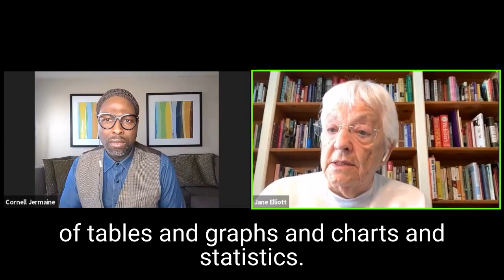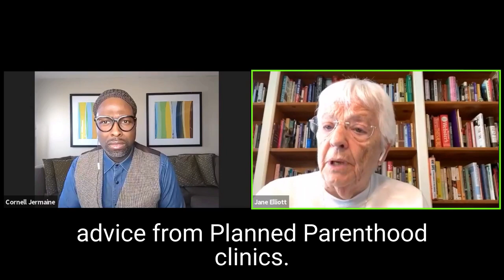Jane Elliott on the REAL Regarding ABORTION in America (Throwback)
I talk with an international teacher, lecturer, diversity trainer, and "social justice superhero in this episode."

Ms. Jane Elliott and I discuss the importance of education, race, white privilege, and more.

In this clip, Jane Elliott speaks about the reality regarding abortion in America.

CLICK the LINK below to LISTEN to the FULL EPISODE. Enjoy!

For professional product recommendations

The views and opinions expressed here are those of the authors and do not necessarily reflect the official policy or position of Maine Media Group or Cornell Jermaine International. Any content provided by our guests is of their opinion and is not intended to malign any religion, ethnic group, club, organization, company, individual, anyone, or anything.